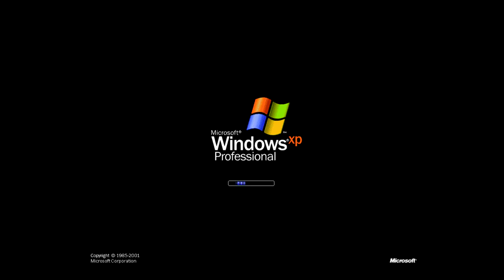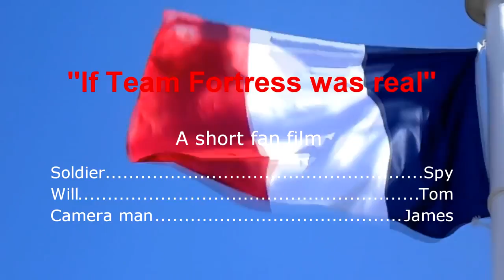SOLDIER VS SPY EPIC FIGHT TEAM FORTRESS VALVE FPS EXTREME